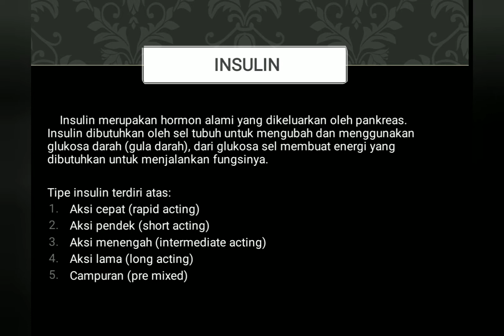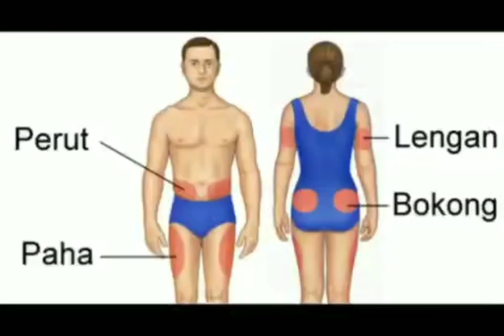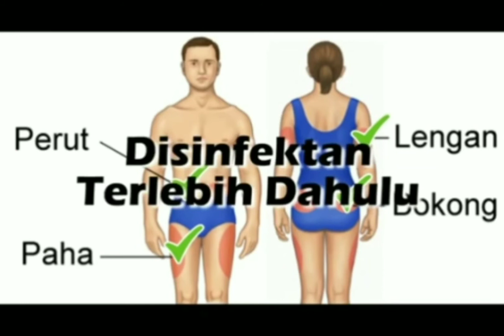INSULIN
Apa itu insulin?
Sediaan macam apa itu insulin?
Kenapa pemakaiannya harus disuntikkan? Pasti ga tau kan?

Yok gass tonton videonya sampai selesai biar tambah ilmu jadi tambah tau ;)

Mari bantu  channel ini agar menjadi channel yang bermanfaat bagi kita semua.